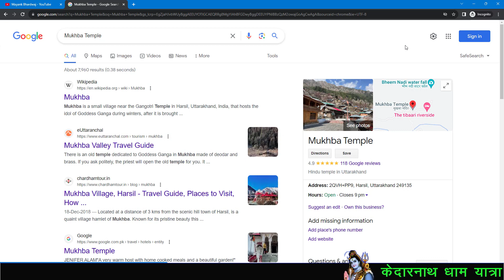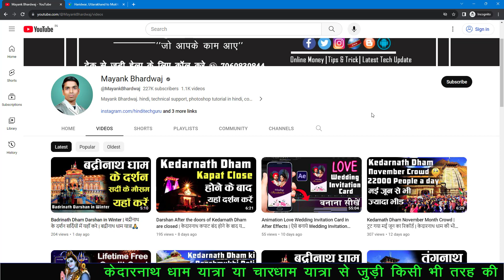Gangotri Dham Darshan in Winter | गंगोत्री धाम के दर्शन कपाट बंद होने के बाद यहाँ करे 🙏💥🕉️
Hi,
I Am Mayank Bhardwaj. Welcome to My YouTube Channel with My Big Thanks. today my video is Gangotri Dham Darshan in Winter. agar aap  गंगोत्री धाम के दर्शन कपाट बंद होने के बाद darshn karna chahte hai. to is video ko pura dekhiye..